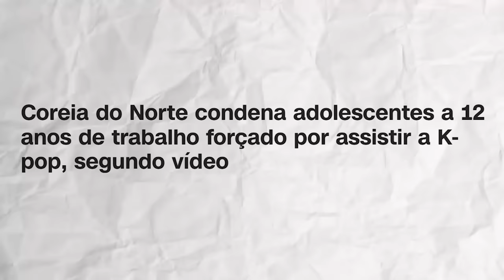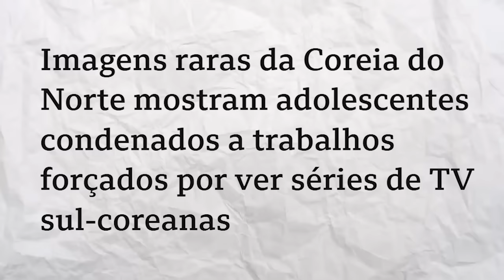Jovens são PUNIDOS por assistir DORAMA e K-POP na Coreia do Norte!